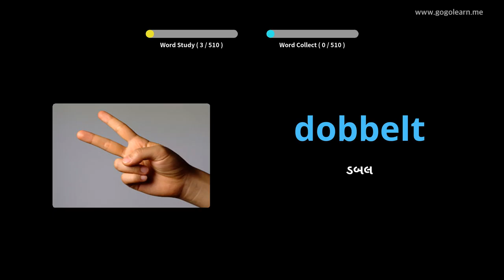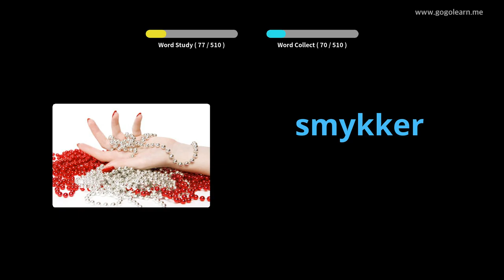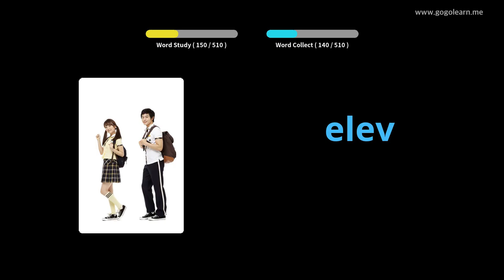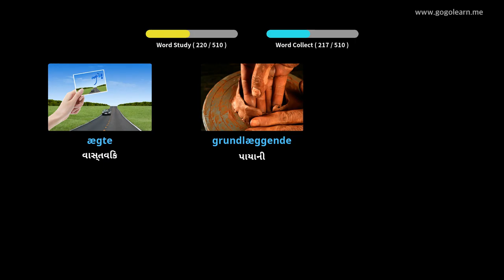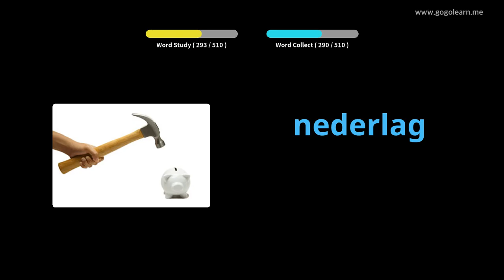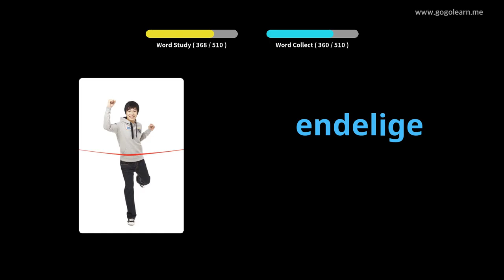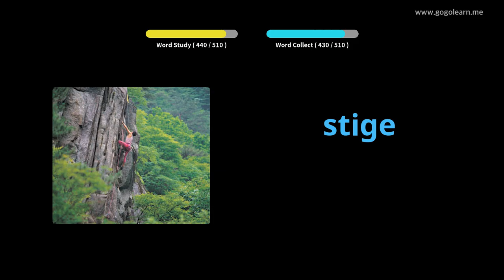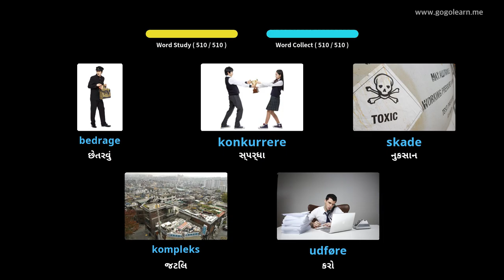ડેનિશ શબ્દભંડોળ મૂળભૂત માધ્યમિક શાળા |Golearn